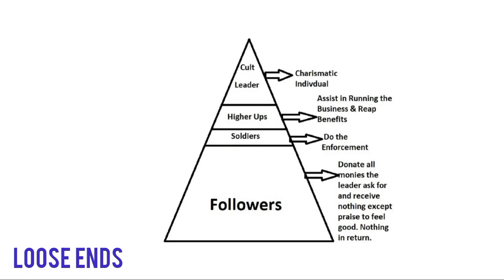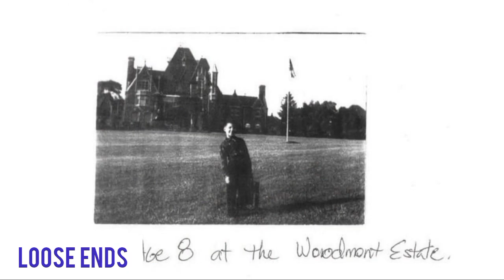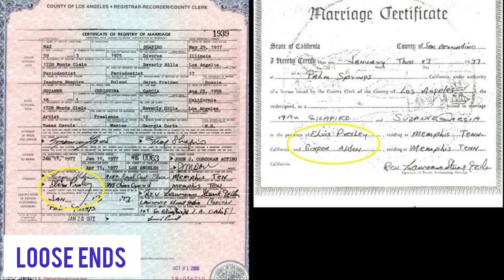Father Divine's Son Tommy Garcia "LOOSE ENDS"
The detective said they have the two suspects in custody, They must have mistakenly left a significant evidence that led the detective back to them at the scene. They were at the the first hearing with their mother pleading for their life after they have killed Suzy.

I left the first hearing because the way they pleaded for their life pissed me off so much that I stepped out and never went back.

Lori stood with me and agreed with my decision